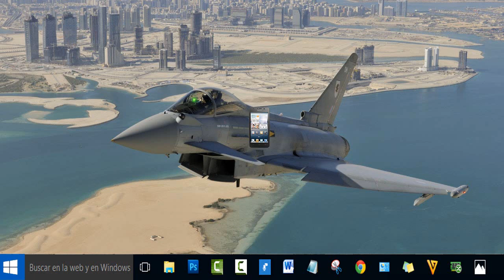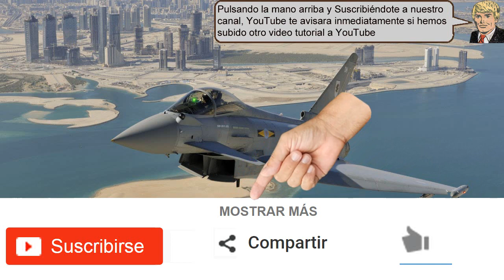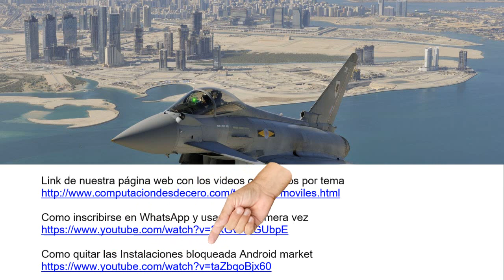Quitar una cuenta Google y pone la tuya a telefono Android - fácil 2017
Muchas personas han comprando o le han regalado un telefono movil por primera vez.
Y en algunos telefonos android ya venia la cuenta google del propietario anterior.
Ahora vamos a aprender a eliminar la cuenta actual
Y tambien vamos a aprender como agregar tu cuenta google al telefono Android.

Link de nuestra página web con los videos ordenados por tema